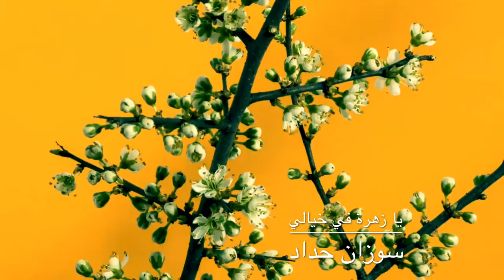يا زهرة في خيالي سوزان حداد Ya Zahratan fi khayali Souzan Haddad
سوزان حداد _ يا زهرة في خيالي
Souzan Haddad _ Ya Zahratan fi khayali

 الاشراف العام: نعمان طرشة
Supervision Naman Tarcha

✏️ كلمات: صالح جودت
🎵 ألحان: فريد الأطرش

يا زهرة في خيالي رعيتها في فؤادي
جنت عليها الليالي وأذبلتــــــها الأيادي
وشغلتها العيون فمات ســحر الجفون

يا غرامي كل شيْ ضاع مني فنزعت الحب من قلبي وروحي
ووهبت العمر اوتاري ولحني وتغـــــنيت فداويت جــروحي
أنا طــير في ربى الفـــنّ يغنّي للطيور للزهور في الغصــــون

ردي جمالك للمحروم والخالي لاتطمعي في فؤادي إنّه سالي
شـــــــغلت عنه بأحلامي وأمالي كأنّ حبك لم يخطر على بالي